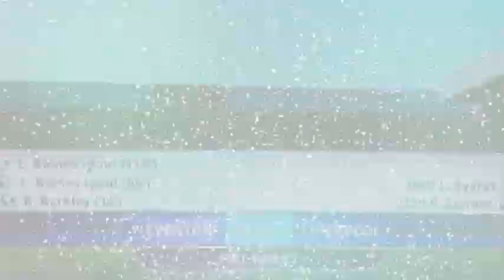Nabil Asyraf Al Faiq XBOX LFC